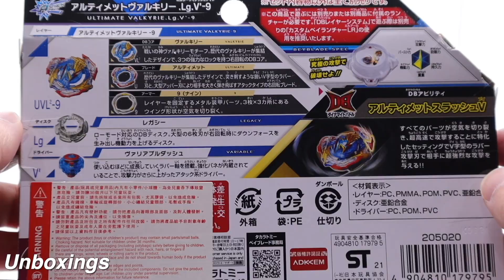Utopiandranzer: For Bladers, by Bladers (Channel Trailer)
Hey everyone, it's Utopiandranzer!
If you're new to the channel, then welcome to the club. I've been a 'beytuber' for a while now and this is my third attempt in starting a YouTube channel dedicated to Beyblade. I started this channel with the sole purpose of providing an entertaining and creative atmosphere that hopefully you can enjoy. I've got a wide range of videos from battles to unboxings to informative explainer videos so you won't feel as bored (lol). Well that's about it, thanks for stopping by!